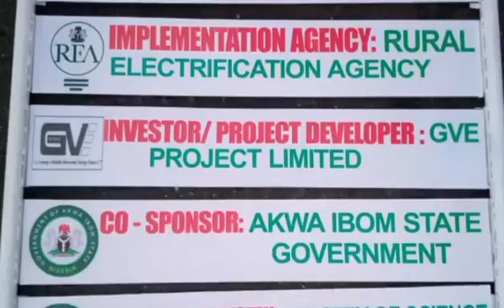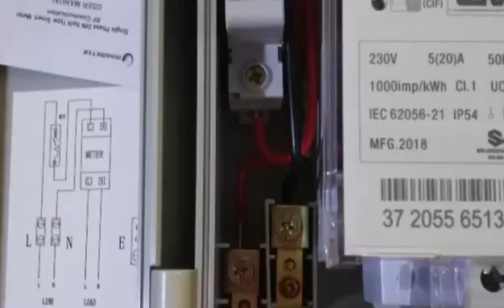Rural Electrification Fund (REF) Commissioning, Akpabom Community, Akwa Ibom, Nigeria.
Akwa Ibom State, Nigeria – On October 31, 2019, the Federal Government of Nigeria, through its Implementing Agency – Rural Electrification Agency (REA), commissioned a 100KW solar hybrid mini grid power plant in Akpabom Community, Onna Local Government Area. The project, which is the third to be commissioned under the Rural Electrification Fund (REF), will provide clean, safe, affordable and reliable electricity for the beneficiary community of over 5000 people..